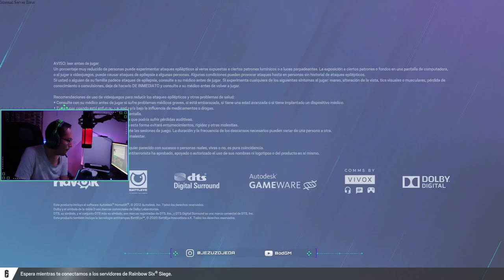YA no ganamos